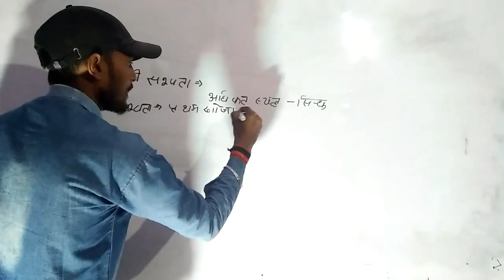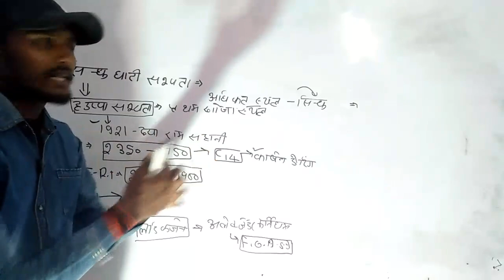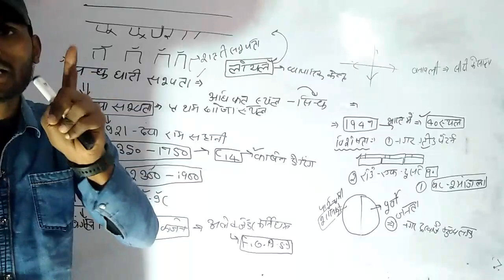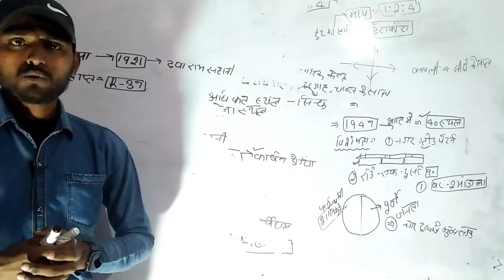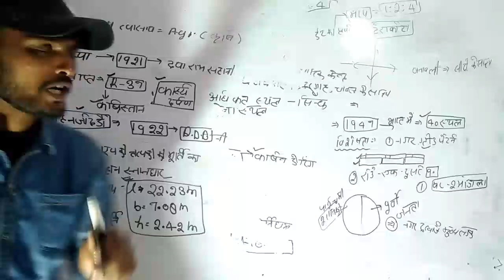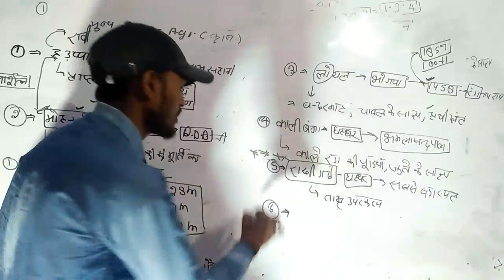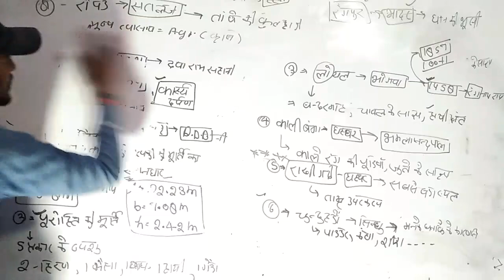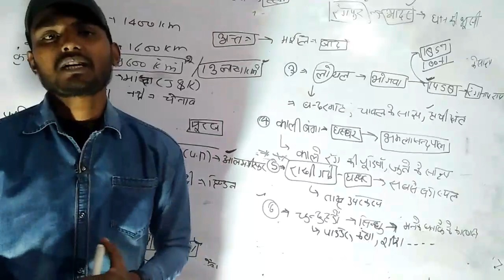CTET EXAM 2022 | Kvs Important History 2022